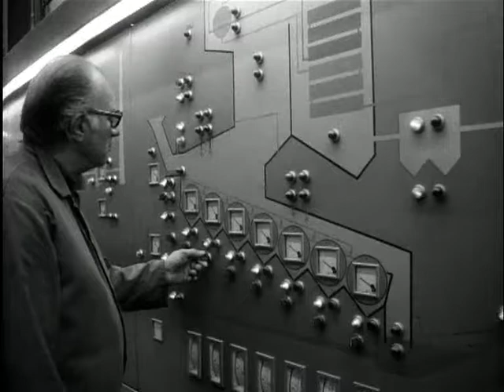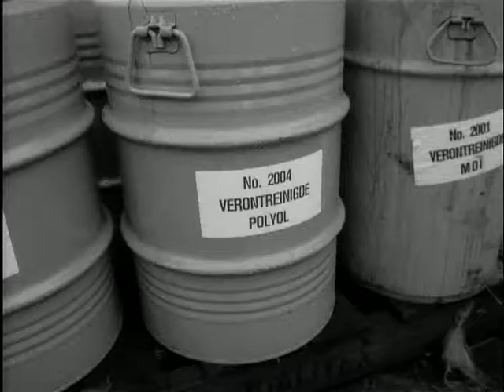Environmental safe incineration of municipal industrial and chemical waste (Weeknummer 76-50) 🔴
Description (more): Attention to the waste processing (AVR) Rijnmond. Shots: ext. AVR Rijnmond; garbage trucks discharge waste in shed; grab crane landfill in incinerators; int. incinerator (empty and with burning waste); remains are dumped in ship; barrels of chemical waste; tests in laboratory.